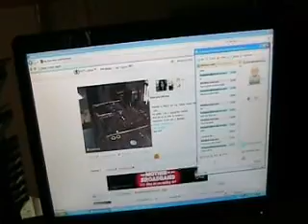See me on Blogtv tonight UK time 20hrs 10 pm uk. 12Nov2008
try to be on   10pm uk time.
12Nov 2008.
 for mixing, chat and unttyness!